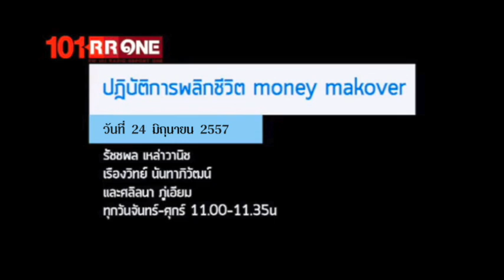MoneyMakeOver ตอน "เคาะหุ้นงบสวย รับปันผลแรง" (24 มิถุนายน 2557)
รายการ MoneyMakeOver ตอน "เคาะหุ้นงบสวย รับปันผลแรง" (24 มิถุนายน 2557)

คุณพิชัย เลิศสุพงศ์กิจ
ผู้ช่วยกรรมการผู้จัดการ ฝ่าย Privilege Client Advisory บล.ธนชาต